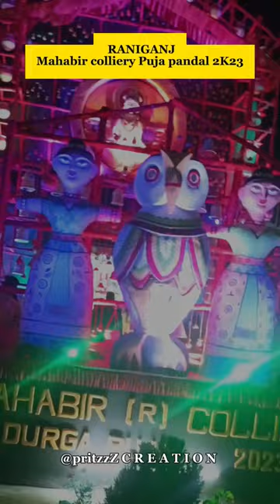RANIGANJ Mahabir colliery Puja pandal 2k23 ❤️|| pritzzZ Creation